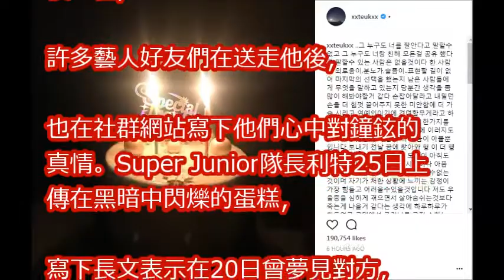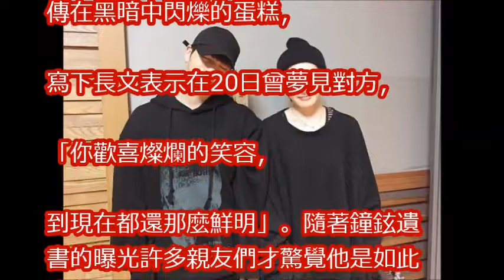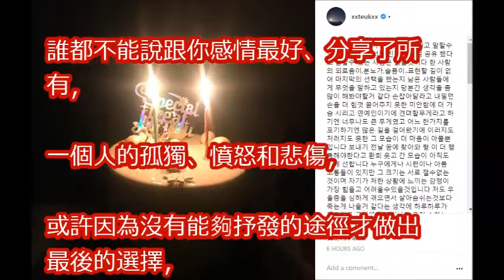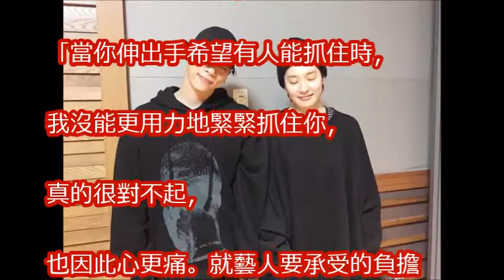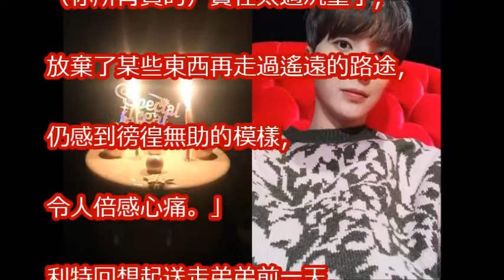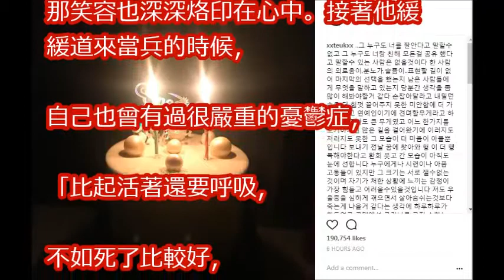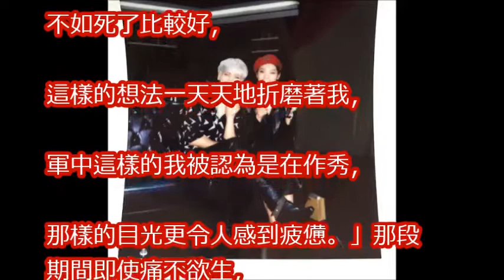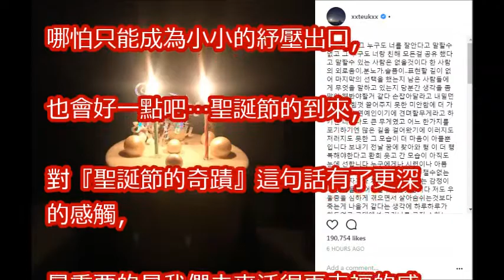鐘鉉出殯前1天託夢利特 燦笑祝福「哥要更幸福喔！」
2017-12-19 SHINee鐘鉉公開吊唁第一天 圈中好友致祭全實錄SHINee JongHyun's Funeral Day 1: Daytime Artists

[現場影音] 真的再見了～ SHINee鐘鉉今日出殯 Key哭倒在溫流的肩～現場一片哀戚令人鼻酸

【即時】김종현不願相信鐘鉉離開了 SJ은혁 銀赫大哭IU 아이유 憔悴現身